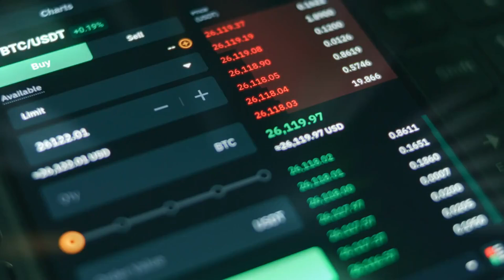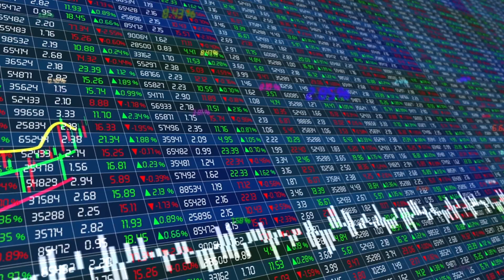What is TrendPulse Quantitative Think Tank Center?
Learn how our advanced algorithms, real-time data, and exclusive training programs empower you to navigate the complexities of modern markets.
With TrendPulse, you gain access to a trusted, secure platform for smarter financial strategies.